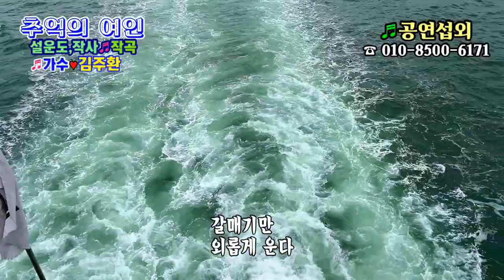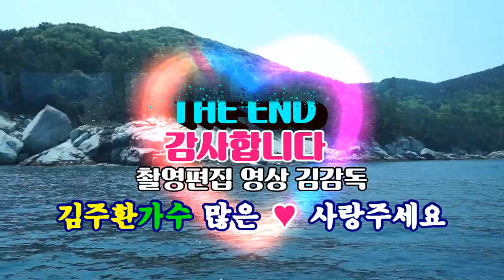추억의 여인/가수 김주환 Music Video/설운도 작사, 작곡/촬영편집/영상김감독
추억의 여인/ 설운도 작사,작곡  많은 사랑주세요